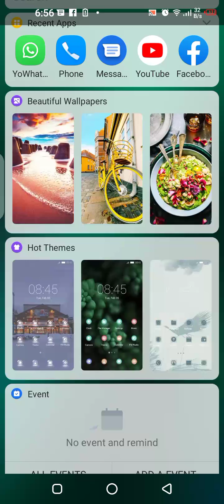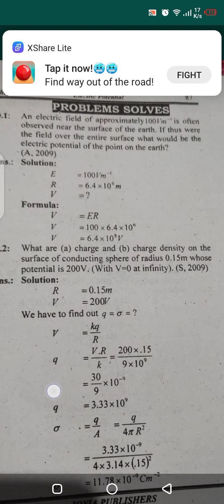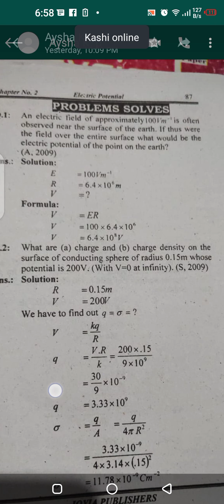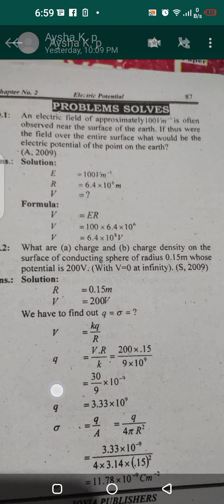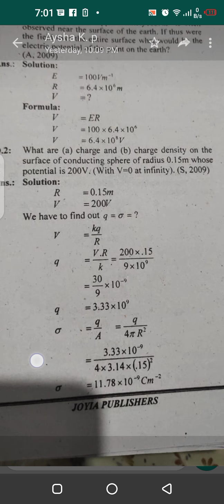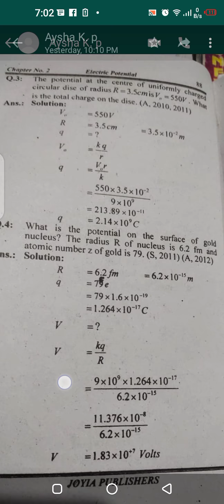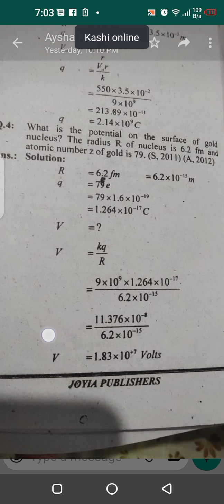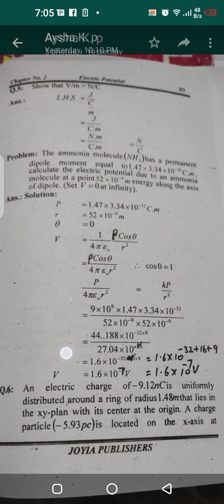numerical chapter 2 electtric potential 1.2 3 and 4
Video from ijaz rais